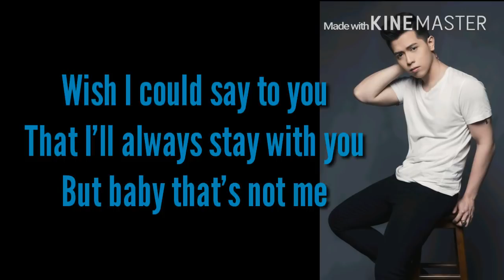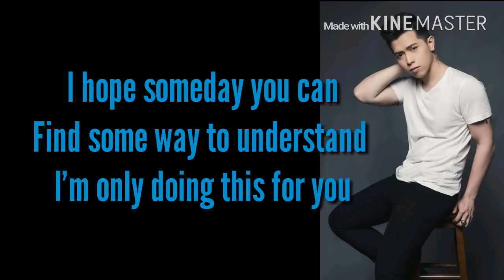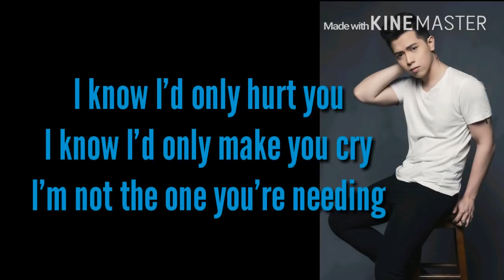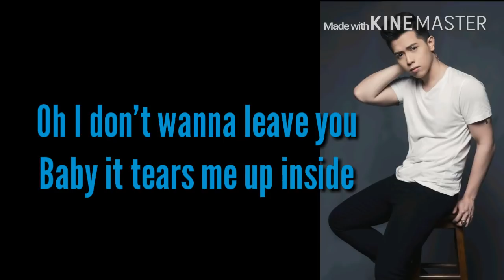Jason Dy - I Love You Goodbye Lyrics [Best Male Live Cover]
Jason James Dy, also known as Jason Dy, is a Filipino singer. He rose to fame after joining and eventually winning the second season of The Voice of the Philippines.